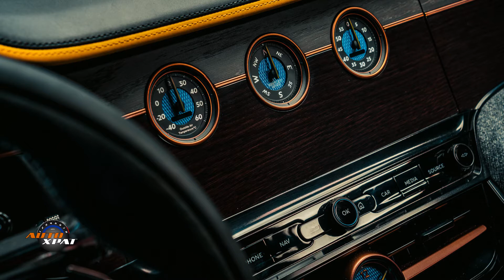BENTLEY IN NEW LIFE WITH BACALAR WORTH $2 MILLION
Experience Luxury and Classy Lifestyle with exclusive Bentley Bacalar
 @Bentley Motors   @Toyota USA   @Rollsroyce Fandom    @HyundaiIndia   @HyundaiUSA   @Lamborghini